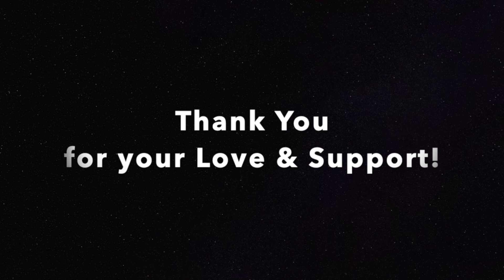Break the Silence-SGNP Officials Borivali Join PeriodCupCause Movement for Sustainable Menstruation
In an effort to spread awareness about sustainable menstrual practices, we conducted a PeriodCupCause session for the officials of the Sanjay Gandhi National Park (SGNP) in Borivali. The session aimed to break the taboo around menstruation and promote the use of menstrual cups as an eco-friendly alternative to traditional menstrual products.

We started the session by explaining the benefits of menstrual cups and how they are not only more sustainable but also more cost-effective in the long run. We then proceeded to demonstrate how to use and clean a menstrual cup, while also addressing any concerns or doubts that the officials had.

We were thrilled to see that the officials were very receptive to the idea and showed great interest in trying out menstrual cups for themselves. To further support this cause, we donated menstrual cups to each one of them, so that they could experience the benefits firsthand.

Overall, it was a successful and empowering session, and we hope that the SGNP officials in Borivali will continue to spread awareness about sustainable menstrual practices within their community. By breaking the silence around menstruation and promoting the use of menstrual cups, we can work towards a more sustainable and inclusive future for all.

Everything you see on this channel was created by me unless otherwise stated.